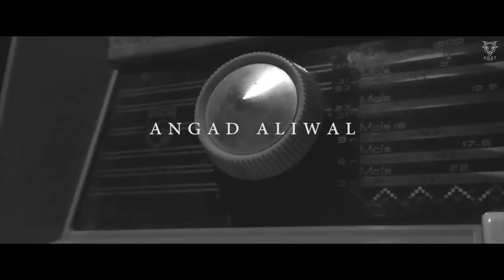MIRZA : Angad Aliwal (Official Video) Archie Muzik | 👍 2021 | GOAT RECORDS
G.O.A.T Records presents you the Latest Punjabi Song Mirza by Angad Aliwal . Music is given by Archie Muzik.

Singer : Angad Aliwal
Lyrics : Angad Aliwal
Video : Shahbaz Singh Kang
Label : G.O.A.T Records